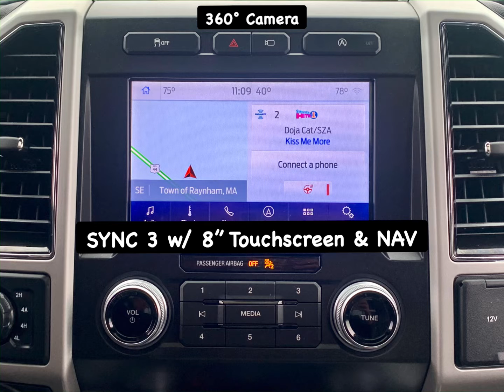2020 Ford F-150 Roush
Check out this low mileage 2020 F-150 Roush in Abyss Gray!
This truck has a 5.0L Roush Supercharged engine in it with a 10-speed automatic transmission.

Added on options from FACTORY are as follows:
-Lariat Series
-Remote Start
-Reverse Sensing system
-LED Side mirror spotlights
-110V/400W Outlet
-B&O Sounds System
-Heated Steering Wheel
-Lariat bed utility package
-Box link & LED Box Lighting
-2nd Row Heated Seating
-5.0L (v8)
-3.73 Electronic Locking RR Axle
-Twin Panel Moonroof
-Adaptive Cruise Control w/ Stop&Go and Pedestrian Detection
-Voice Activated Navigation
-Trailer Tow Package
-Tailgate Step
-36gal Extended Range Fuel Tank
-Integrated Trailer Brake Controller
-Technology Package
360Degree Camera
-Lariat Sport Appearance Package

Added options from ROUSH are as follows:
--ROUSH Grille With Signature Lighting
--Front Bumper Cover
--Dual Tip Cat-back Performance Exhaust
--ROUSH / Fox 2.0 Off-road Suspension & Lift
--ROUSH 20” Black Wheels
--General Tire Grabber ATX LT305/55R20 Tires
--Fender Flares With Integrated Accent Lighting
--ROUSH Fender Badges
--ROUSH Gauge Cluster
--ROUSH Floor Liners by WeatherTech
--Serialized Interior Badging
--ROUSH “R” Puddle Lamps
--ROUSH Bespoke Key Fob
--Certificate of Authenticity
--Locking Lug Nuts
--Standard Graphics Package
--Hood Graphics
--Accent Stripe
--Tailgate Blackout
--ROUSH Door Logo
--USA Flag
--Jack Roush Signature
--Windshield Banner
--ROUSH Active Exhaust
--ROUSH Premium Leather Package
--Retractable Aluminum Bed Cover
--Bed Cargo Manager Add-on
--Off Road Utility Kit
--Console Vault
--Power Stripe Graphic
--Rocker Graphic
--Splatter Graphic

Isn't that a lot of options and features?
Love what you see? Love that technology? Love the look of the truck?